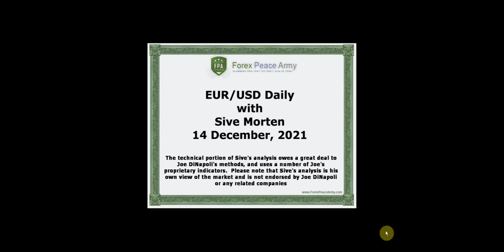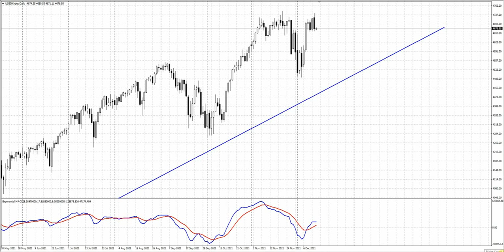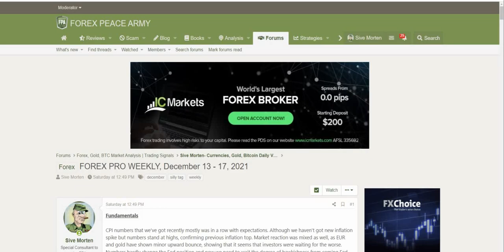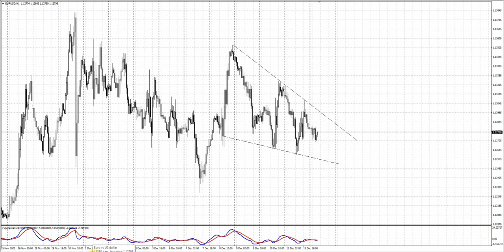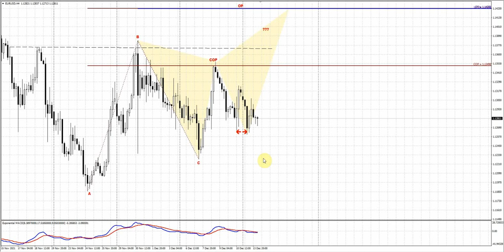ForexPeaceArmy| Sive Morten Daily|EUR/USD 12.14.21